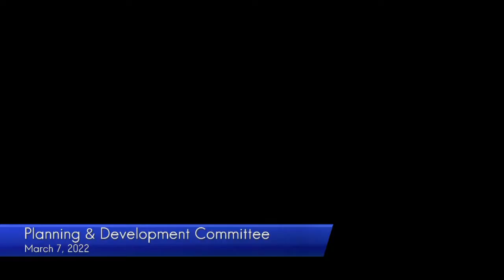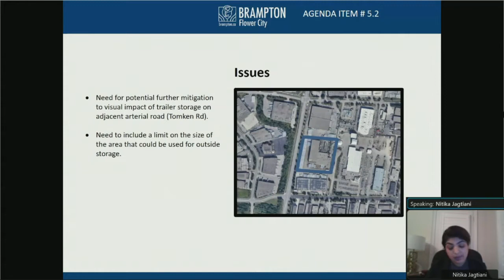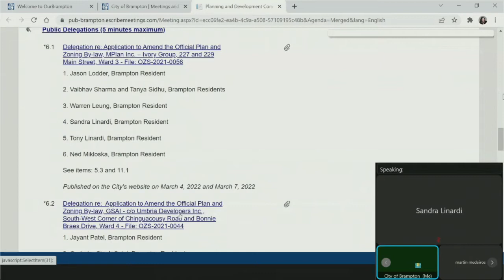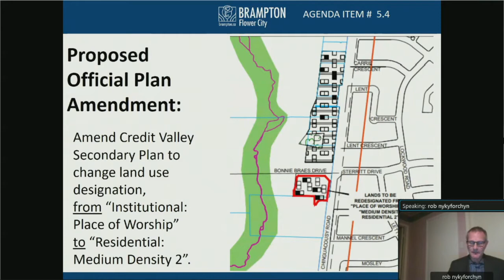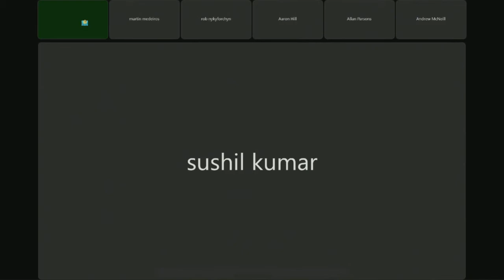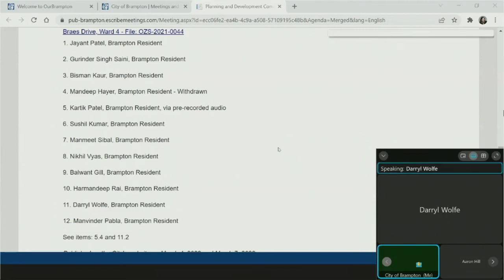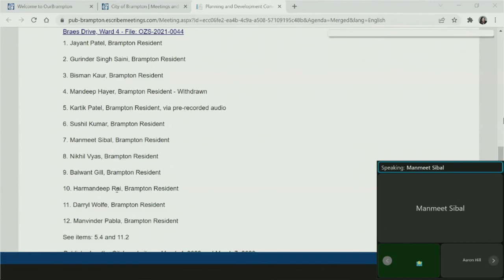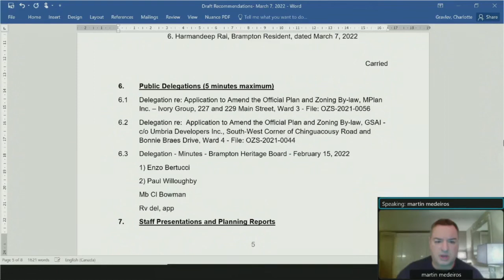Planning and Development Committee - March 7, 2022